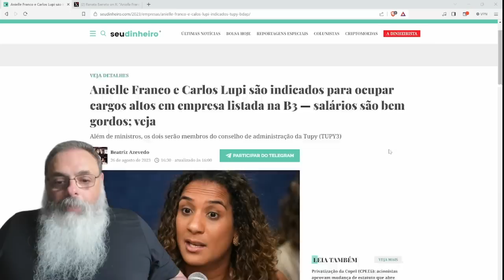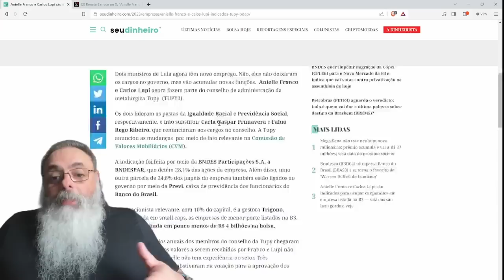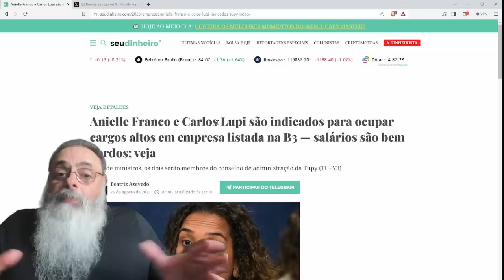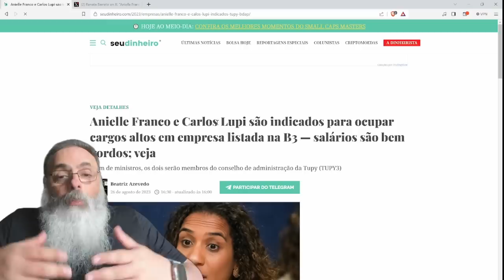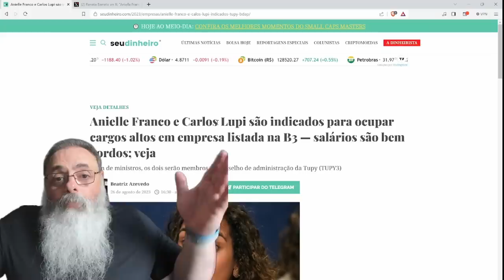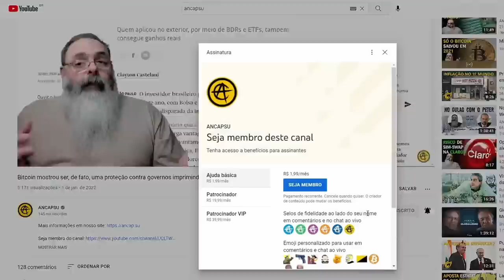CARLOS LUPPI e ANIELLE FRANCO ganham BOQUINHA MILIONÁRIA em CONSELHO de EMPRESA por PEIXADA POLÍTICA